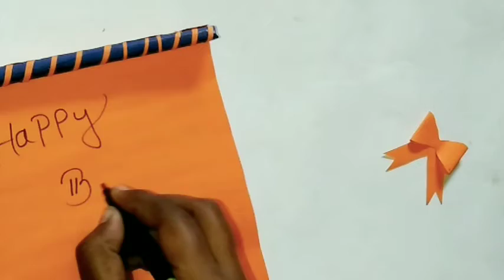4 easy greeting card//greeting card craft ideas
4  easy greeting card//greeting card craft ideas